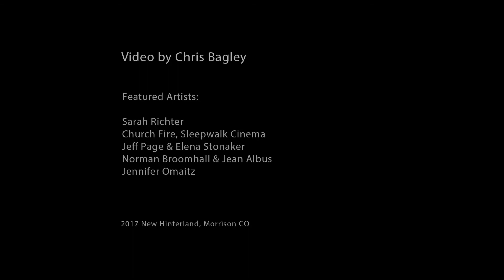New Hinterland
New Hinterland is moving to the Foothills into a new location out of the Rino Art district. We will start our crowdfunding campaign shortly to raise money for the remodel of our new building.